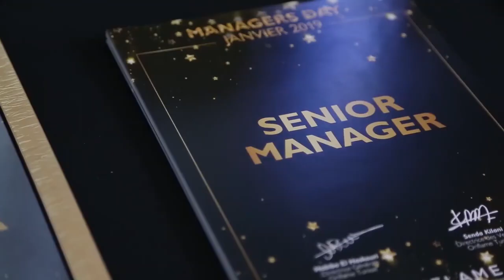Destination Managers Day Juin 2020 - Oriflame Tunisie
Rejoignez Oriflame et commencez à vivre un passionnant voyage vers un nouvel avenir lumineux!